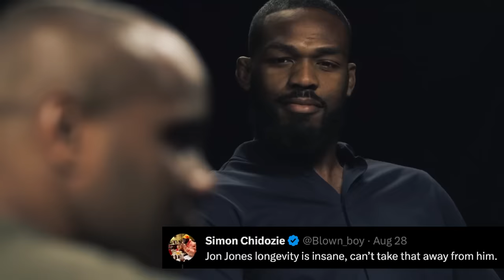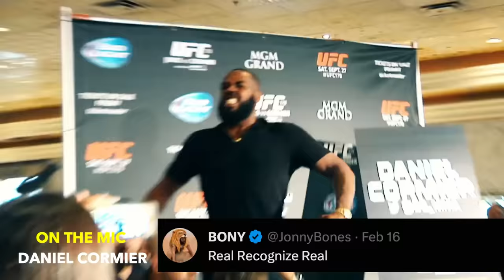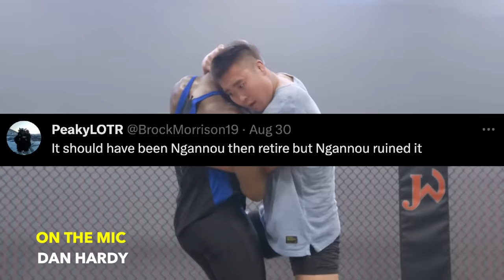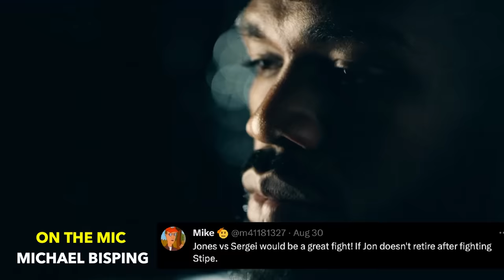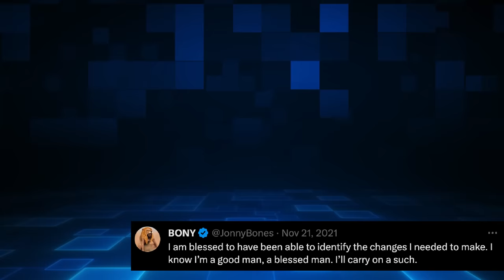UFC Fighters "Discuss" the Greatness of Jon Jones....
Jon Jones is slated to put his heavyweight championship on the line against Stipe Miocic in the headline bout of UFC 295. Inside the cage, Jon Jones is one of the smartest fighters we’ve ever seen with a fight IQ that might be unmatched. Widely regarded MMA GOAT Jon Jones will put his heavyweight title on the line against former champion Stipe Miocic. Jon Jones vs. Stipe Miocic is among the most anticipated fights of 2023. As per Sergei Pavlovich, it's hard to predict how the fight will play out.